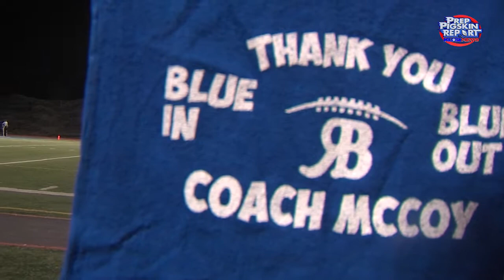Fall 2022 Week 11 Poway, 34 vs Rancho Bernardo, 7